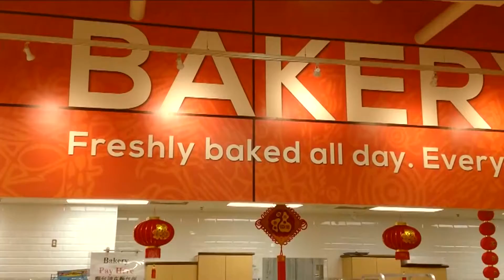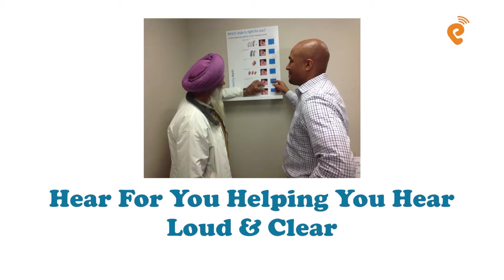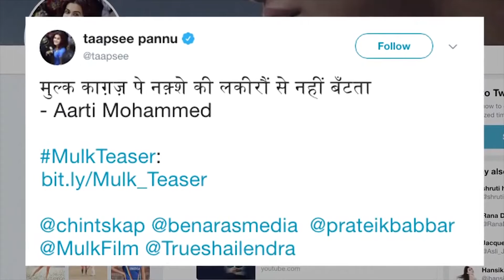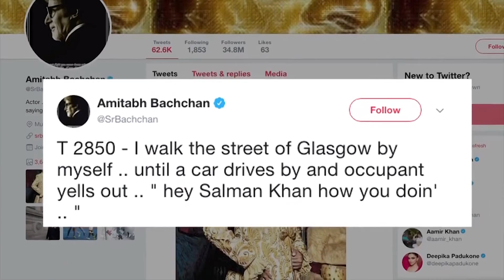News Gujarati Canada 30th June 2018